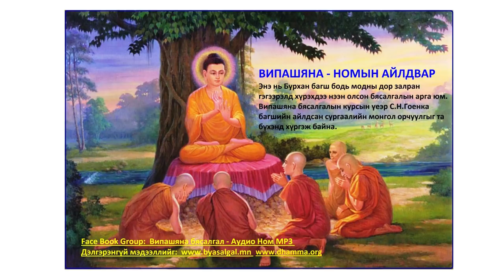Day 04 Випашяна Номын айлдвар С Н Гоенка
Энэтхэгийн хамгийн эртний, 2500 жилийн түүхтэй бясалгал